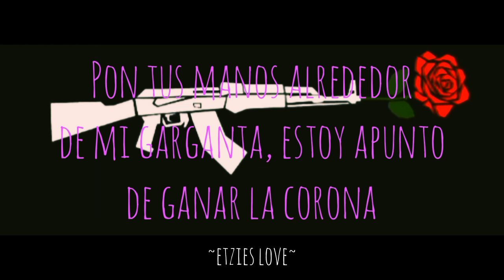Melanie Martinez/Ak-47(Traduccion a español)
Uno de los unrelaseds que mas me gusto
Ten un bonito día, tarde o noche ^v^